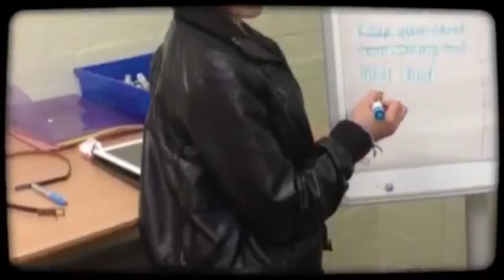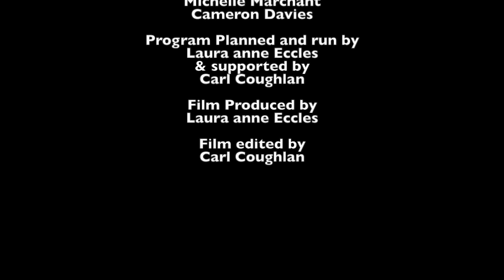Senior Member Training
This video is about Senior Member Training, and the activities that young people were involved in at walton-le-dale young people's centre on the training day